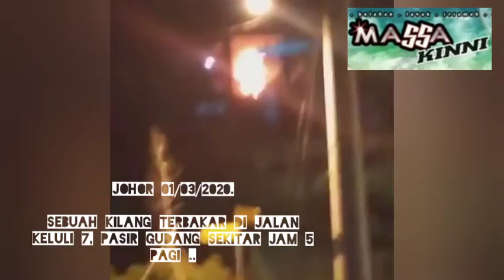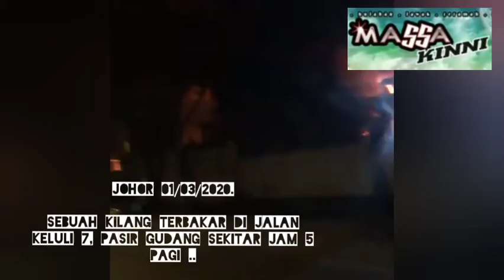Sebuah kilang terbakar di Jalan Keluli 7, Pasir Gudang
JOHOR 01/03/2020.

Sebuah kilang terbakar di Jalan Keluli 7, Pasir Gudang sekitar jam 5 pagi tadi.